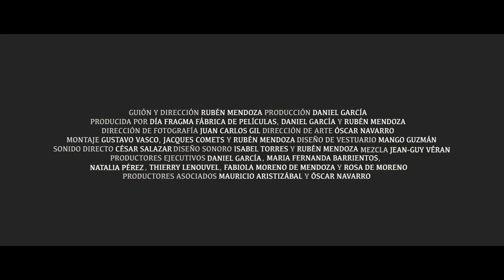TIERRA EN LA LENGUA - TRÁILER OFICIAL (Dust on the tongue - official trailer)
Película escrita y dirigida por Rubén Mendoza

Día Fragma Fábrica de Películas en coproducción con  Ciné Sud Promotion y Hangar Films PRESENTA Tierra en la lengua
GUIÓN Y DIRECCIÓN Rubén Mendoza PRESENTADO A Jairo Salcedo CON Alma Rodríguez+Gabriel Mejía+Oliva Rondón CANCIONES DE Edson Velandia+Rubén Mendoza
DIRECCIÓN DE FOTOGRAFÍA Juan Carlos Gil CÁMARA Juan Carlos Gil+Rubén Mendoza DIRECCIÓN DE ARTE Óscar Navarro SONIDO DIRECTO César Salazar
MEZCLA FINAL Jean Guy Véran EDICIÓN DE SONIDO Isabel Torres DISEÑO SONORO Rubén Mendoza DISEÑO DE VESTUARIO "Mango" Guzmán
CONTINUIDAD Y BÚSQUEDA DE TALENTO Carlos Andrés Medina "Fagua" PRODUCTORES EJECUTIVOS Daniel García+María Fernanda Barrientos+Natalia Pérez Pabón+Thierry Lenouvel
PRODUCTORES ASOCIADOS Mauricio Aristizabal+Fabiola de Mendoza+Sra. Rosita Elena PRODUCTORES Daniel García+Rubén Mendoza